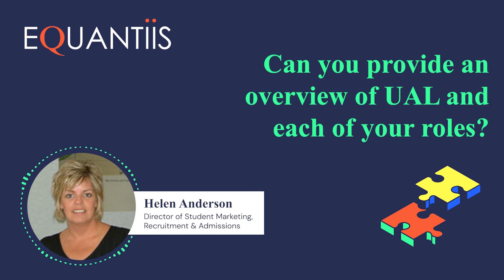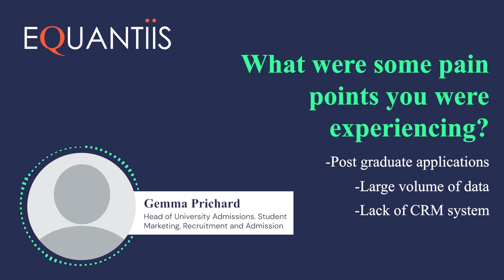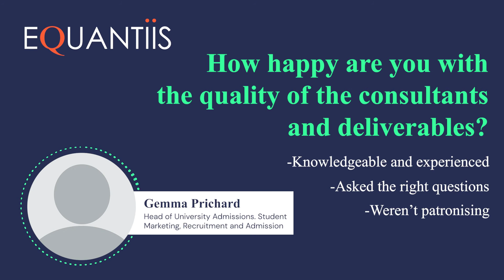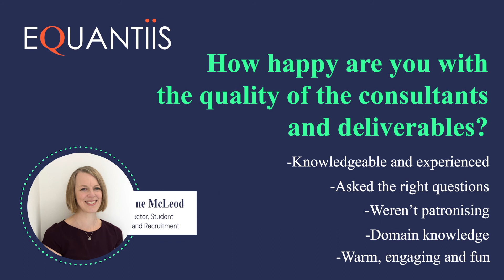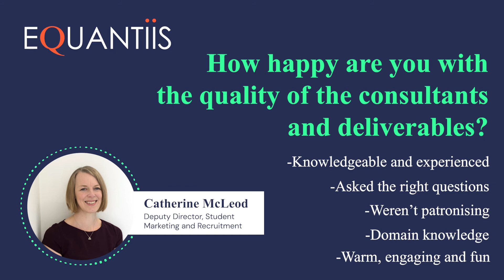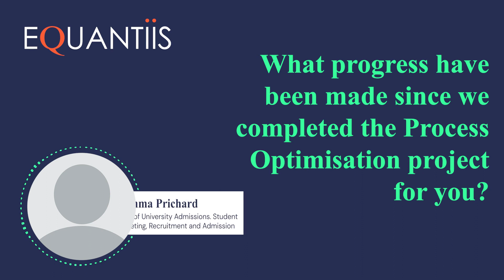University of Arts London Process Discovery Video Case Study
UAL is planning on merging Student Recruitment & Admissions ready for the 2022/2023 AY. The admissions function was split into central and college teams each with a significant number of devolved processes which were time consuming and impacted on the overall applicant experience.

They wanted to understand their admissions enquiry processes and resourcing landscape for three key capabilities:​

* Pre-degree;​
* Undergraduate;​
* and Postgraduate Taught programmes.​

They wanted to review the Admissions processes involved to both reduce the resource burden and enhance the student experience.

To maximise the University of Art London’s (UAL) investment and ensure they had the tools to focus on the highest impact areas Equantiis completed the engagement in three phases:

* We identified all the processes that made up the admissions journeys and delivered a series of process discovery workshops to capture each process in more detail. ​

* Then, continuing to work with UAL SME’s, we created detailed process maps for the international PGT programmes as well as an applicant experience map. ​

* We then presented back our findings drawing out key themes and recommendations that would drive operational efficiencies across UALs admissions function.

UAL now have the tools in place to begin creating their new Target Operating Model with the applicant experience firmly at the heart of their decision making. ​

We have provided them with validated recommendations across key dimensions such as people, process and technology with changes that will enable UAL to deliver an exception applicant experience whilst being operationally efficient. ​